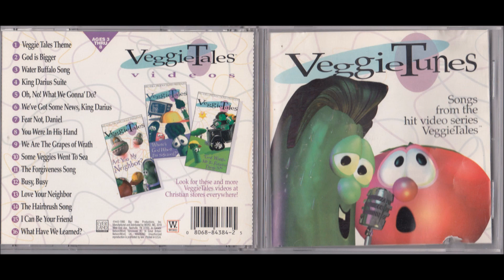Oh No! What We Gonna Do? (VeggieTunes) [Original 1995] HD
There are 3 variations of this album. The one published by Word Entertainment, then Lyrick Studios, and now by EMI Music Distribution. This is the Word Entertainment version (which has several sound differences). This version is so rare, that it took me FOUR TRIES before I finally found the right one on eBay for a reasonable price. (I kept getting the remastered since the people I bought it from couldn't tell the difference) So here it is. the original full 1995 album. Enjoy the nostalgia!